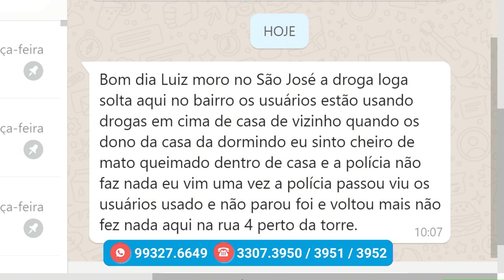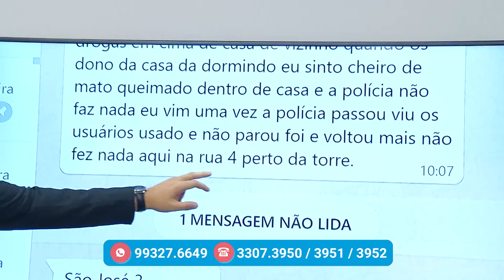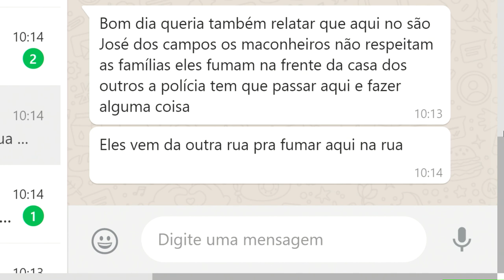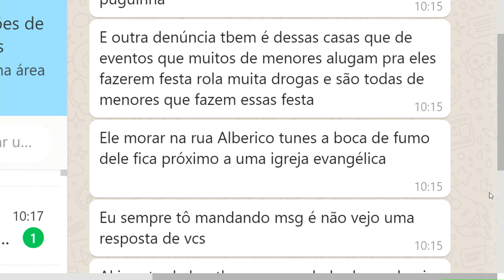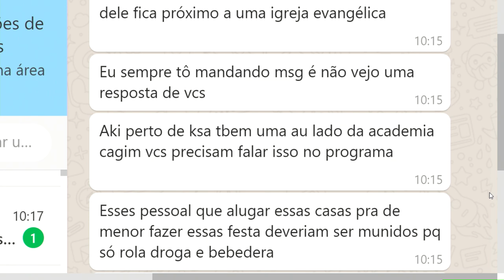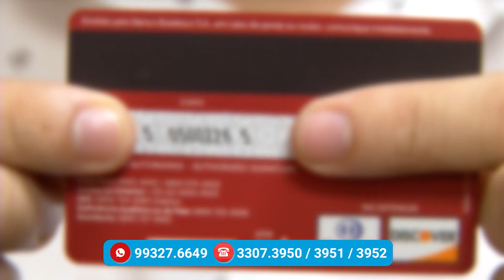Na Mira – (28.11.2019) 01º Bloco